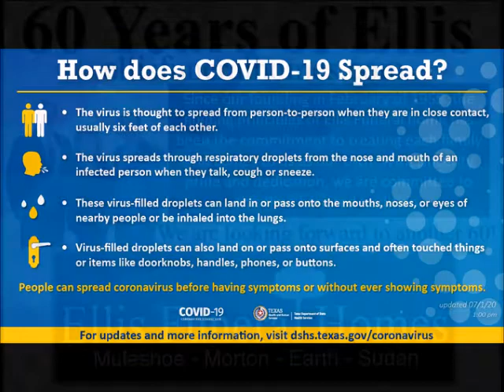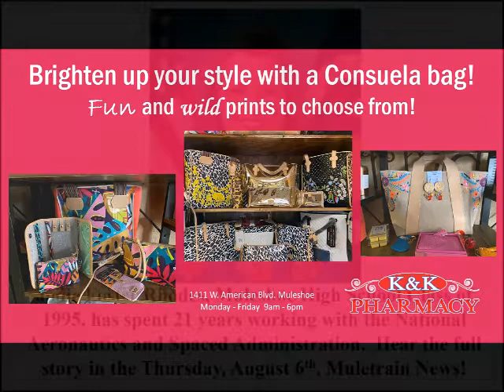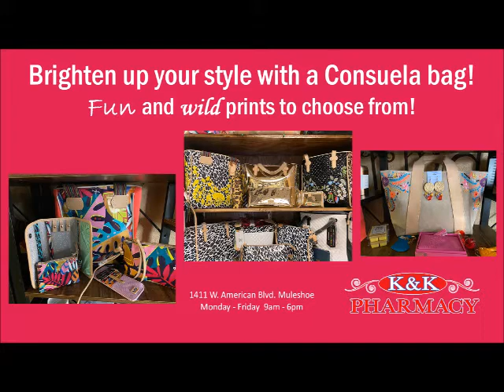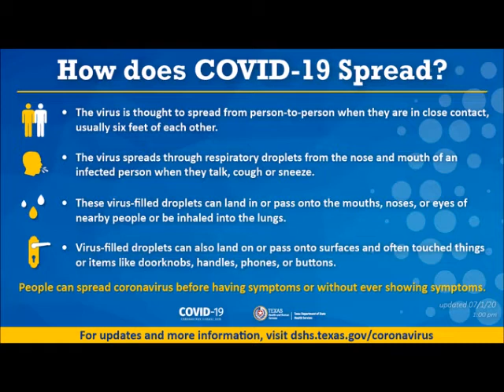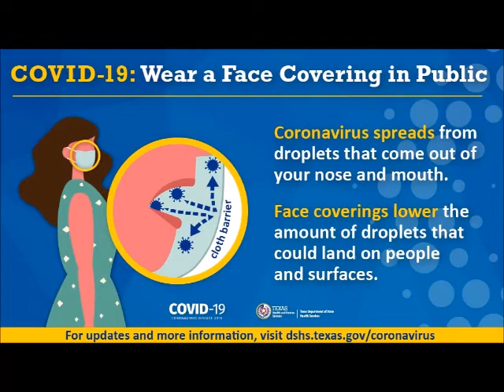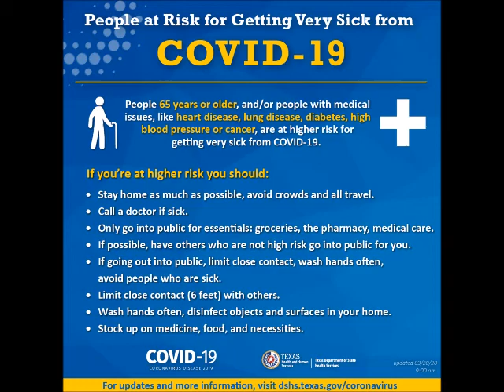8-6-2020 Muletrain News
See the Thursday, August 6, 2020, Muletrain News now Obit for Chera Foster & Benito Alarcon, Bailey County Electric Annual Drive-thru Meeting, Jodie Foster Rhodes/NASA Career, Bales Memorial Flag Pole, Covid-19 Update, MISD Parent Meetings/Back-to-School Info, K&K Huge Remodeling Sale,  Weather Forecast, John Gulley to Begin 40th Year in Teaching, Wedding Shower Gifts at Fry & Cox, Senior Center Needs Volunteers, Prayer List, Sound of Texas/San Saba Pecans and much more!